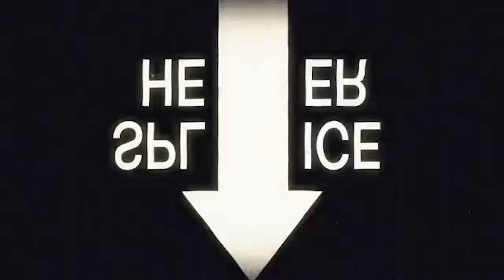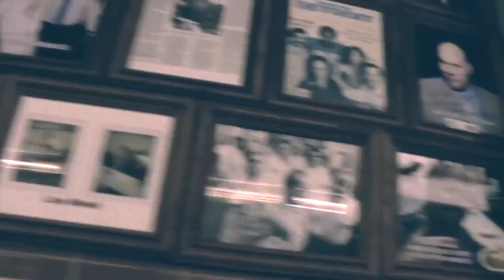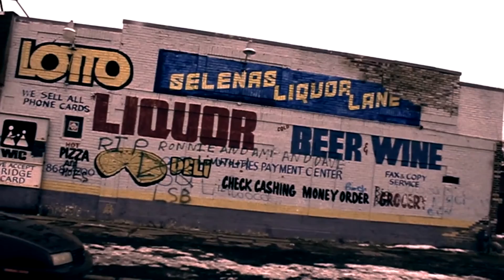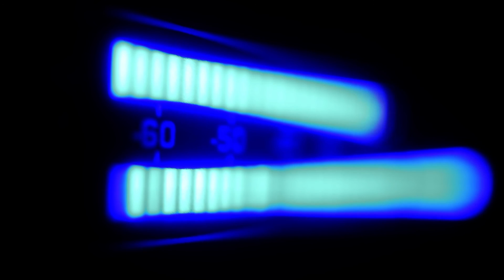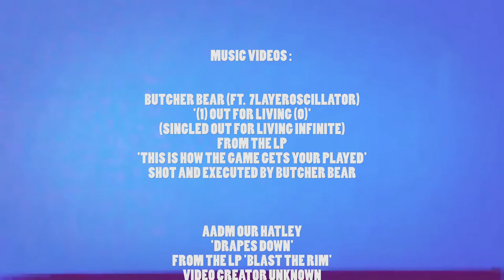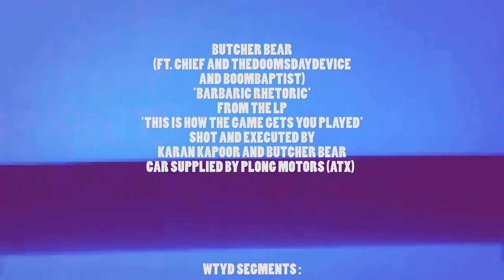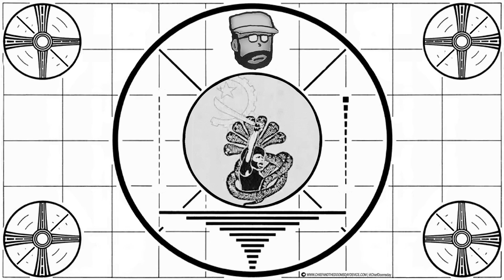Welcome To Your Doom :: Episode 002 - (iN)Sect Records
Chief and TheDoomsdayDevice
presents
Welcome To Your Doom
(reflections on music / art / culture)

Episode 002 - (iN)Sect Records